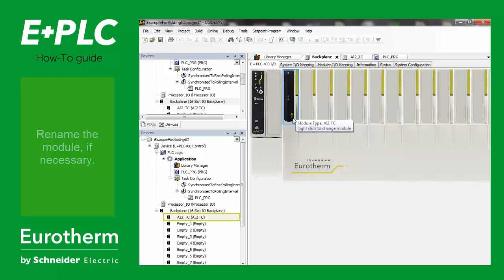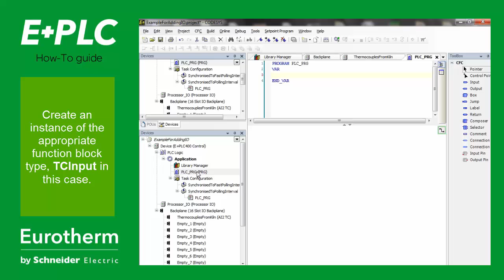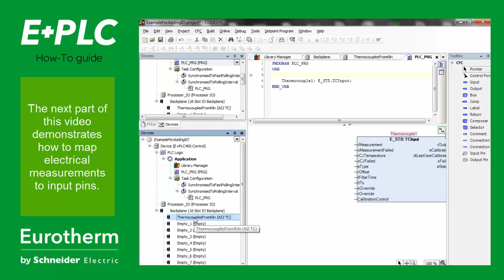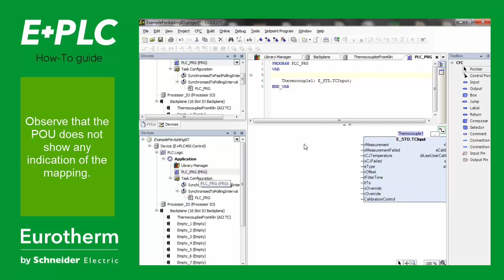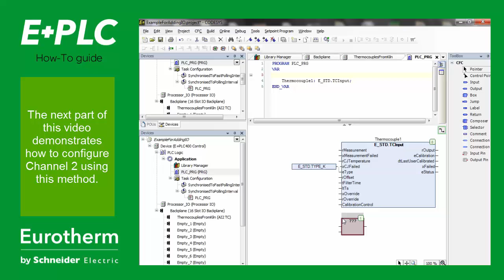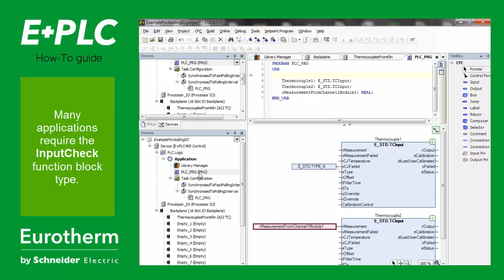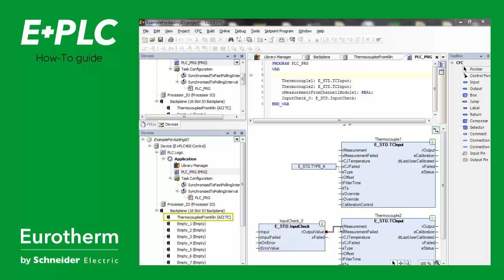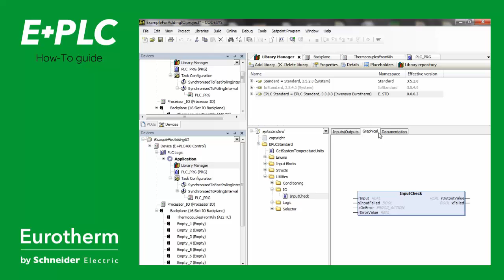Configure Inputs for E+PLC400 - Eurotherm E+PLC CODESYS tutorial